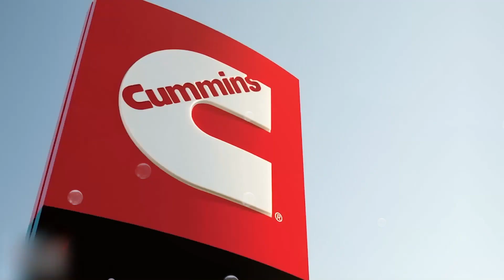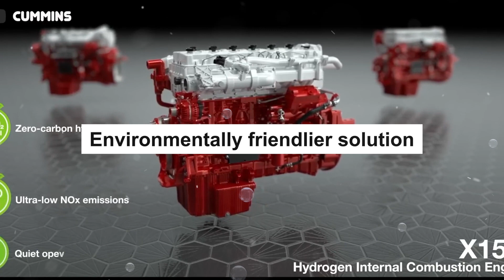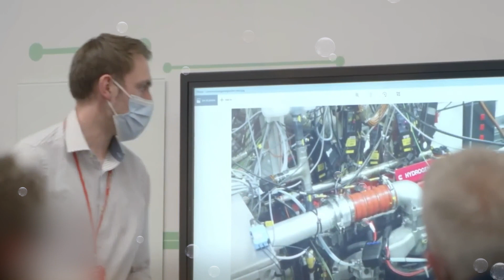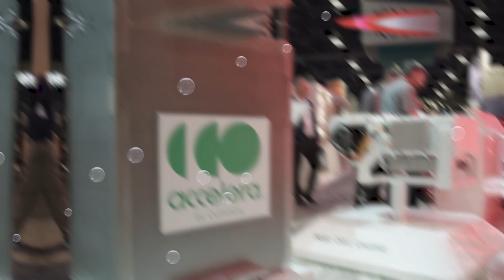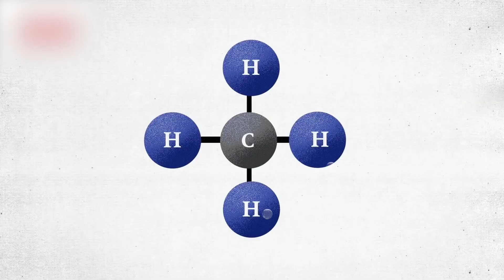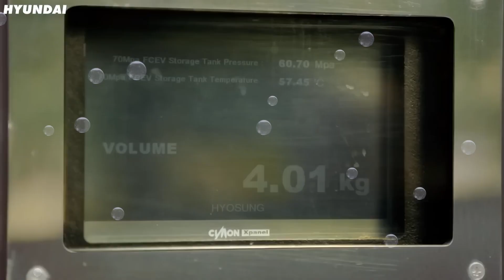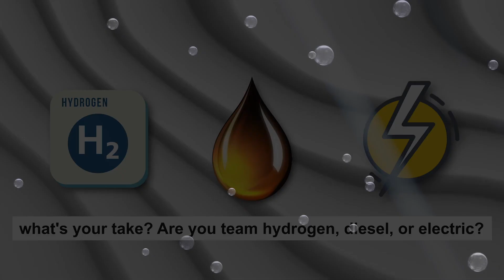Cummins Shifts Gears: The Rise of Hydrogen, Fall of Diesel!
When you think of @cummins  , diesel engines probably come to mind, right? After all, they're synonymous with this industry. But brace yourself: they're diving deep into the world of hydrogen engines. Sounds wild, doesn't it? Especially when their global reputation hinges on diesel. But yes, you heard right; hydrogen is on their horizon. Let’s dive into why!

What's your take? Are you team hydrogen, diesel, or electric?

0:00 The Rise of Hydrogen: More Than Just a Trend!
1:54 Cummins' Forward-Thinking Hydrogen Strategy!
3:56 Cummins and the Ongoing Relevance of Diesel!
5:35 Final Thoughts!